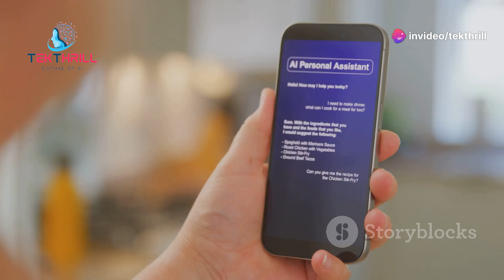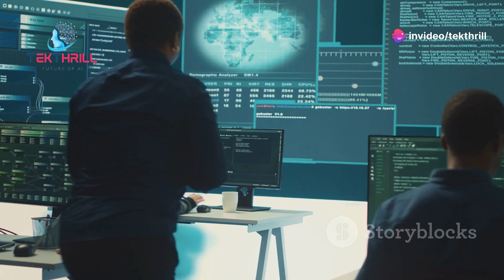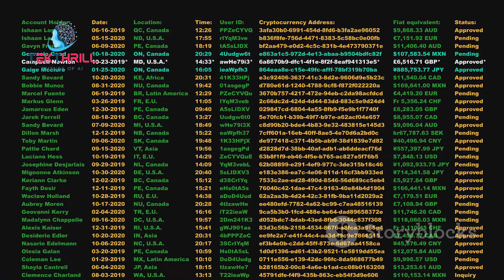AI Bankers? 🤖🏦 The Future of Finance with AI and Edge Computing AI EdgeComputing FinTech Part 2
Introduction:

The financial industry is undergoing a major transformation, driven by technology. AI and edge computing are playing a crucial role in improving the efficiency and security of financial services. In this video, we'll explore the applications of AI and edge computing in finance.
Fraud Detection:

AI and edge computing can be used to detect fraudulent activity in real-time, protecting customers and financial institutions. We'll discuss how AI and edge computing can help prevent fraud and improve security.
Risk Management:

AI and edge computing can be used to assess risk and make better investment decisions. We'll explore how AI and edge computing can help financial institutions manage risk and improve profitability.
Personalized Financial Services:

AI and edge computing can be used to provide personalized financial services, such as tailored investment advice and loan recommendations. We'll discuss how AI and edge computing can help financial institutions meet the needs of their customers.
Challenges and Future Trends:

Despite the many benefits of AI and edge computing in finance, there are also challenges to consider, such as data privacy, security, and regulatory compliance. We'll discuss the future trends in finance and how AI and edge computing will continue to evolve.
Conclusion:

As we conclude, it's clear that AI and edge computing are transforming the financial industry. By leveraging the power of these technologies, financial institutions can improve efficiency, reduce risk, and provide better services to their customers.